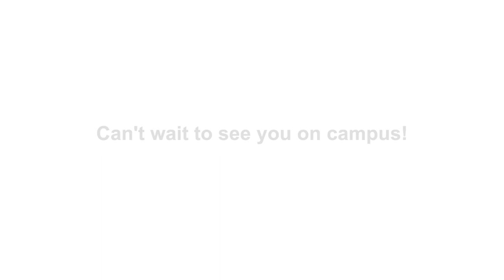Tour of the Hebrew University of Jerusalem's Edmond J. Safra Givat Ram Campus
Join us for a short tour of Hebrew University's Edmond J. Safra Givat Ram campus in Jerusalem, home to the Founders Wall, The Albert Einstein Archives, the Center for Brain Sciences, The Center for Nanoscience and Nanotechnology, and the Innovator's Way, just to name some of its highlights.